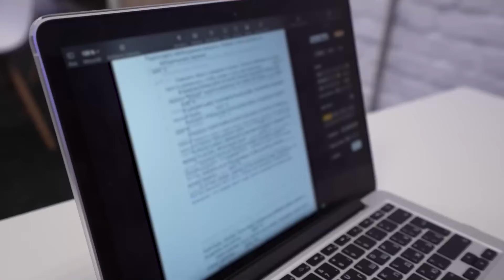24 HORAS en una CASA DEL ÁRBOL *Nos Están Mirando*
24 HORAS en una CASA DEL ÁRBOL *Nos Están Mirando*